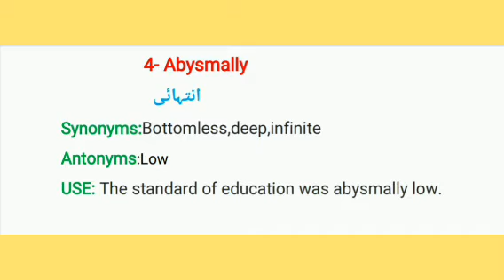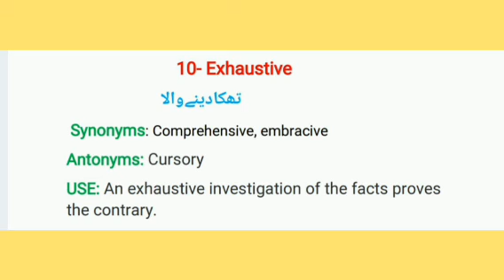Dawn Vocab||mnemonics Vocab||Css Vocab||Pms vocab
In this vedio we share Dawn vocab for peoples.